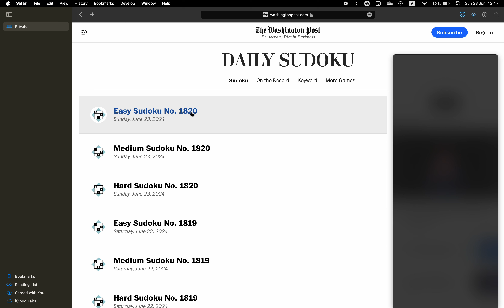Washington Post Sudoku ✦ June 23, 2024 ✦ Easy